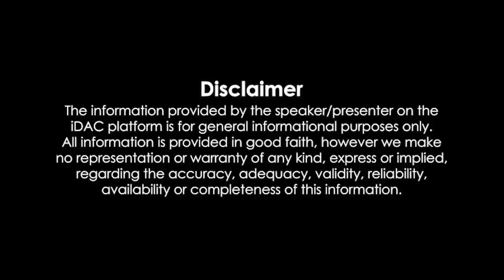Cuttputlli Full Movie HD 720p Review & Facts | Akshay Kumar, Rakul Preet Singh, Sargun Mehta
Cuttputlli Full Movie HD 720p Review & Facts | Akshay Kumar, Rakul Preet Singh, Sargun M